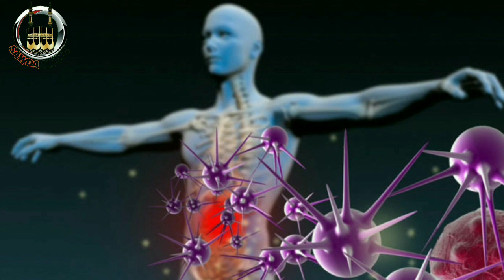রসুল(সাঃ) জানিয়েছেন রাত্রিতে অপরিস্কার থালা বাসন রেখে দিলে মারাত্মক মুসিবত নেমে আসে